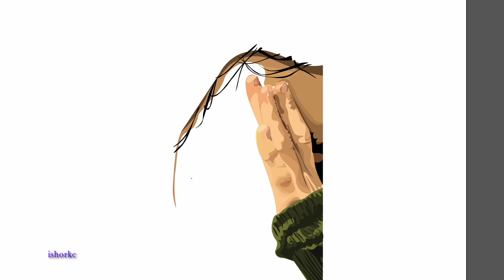Drawing A Digital Portrait (2022) | ISHOR KC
Hello everybody Namaste. I created it by using Adobe illustrator.